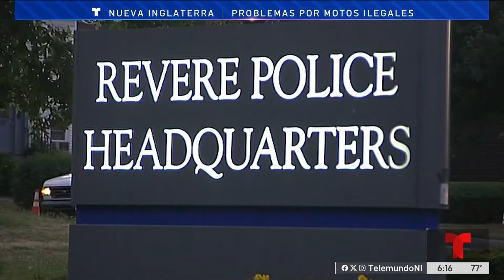Revere pone en marcha operativo contra motos ilegales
La policía de la ciudad de Revere, Massachusetts, puso en marcha el operativo: “Ride Right” que en español quiere decir: conducir de forma correcta, dirigido a los conductores de motocicletas que operan de forma ilegal y violan constantemente las leyes de tránsito.